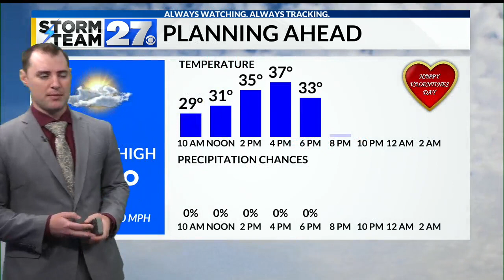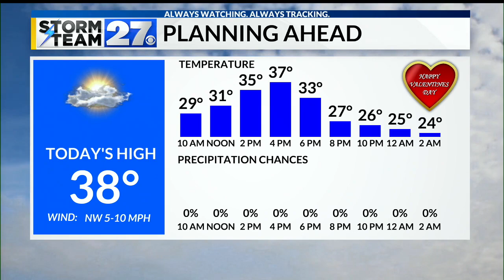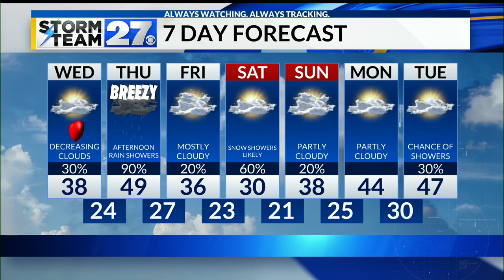Decreasing clouds and cool for Valentine's Day